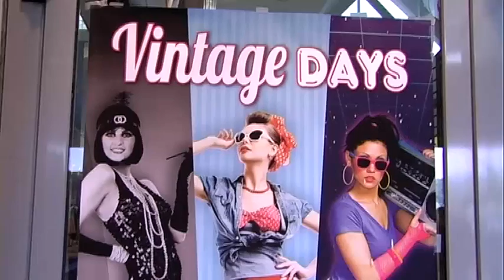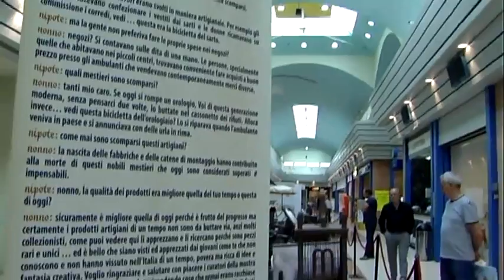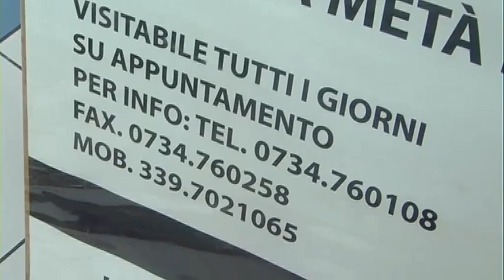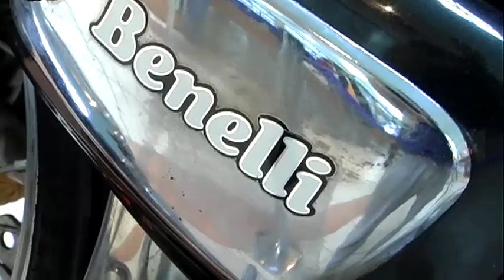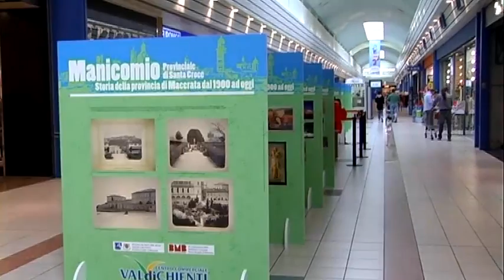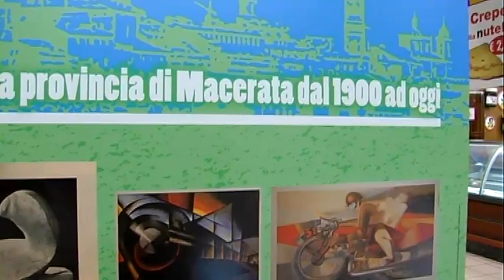diario VINTAGE DAYS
Speciale su èTV sull'interessante iniziativa del Centro Commerciale Valdichienti di Piediripa di Macerata che fa ruivivere ai propri clienti il fascino degli anni '30, '50 e '80!!!